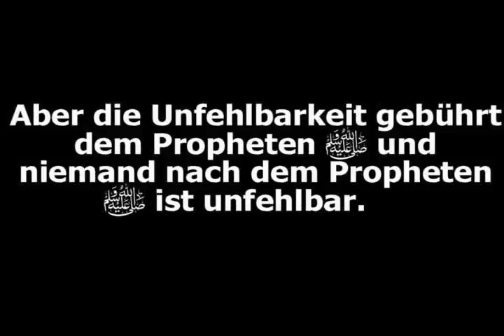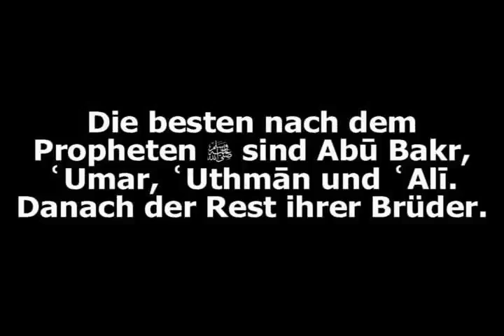Shaykh Al Luhaydan Diejenigen, die Shaykh Al Albani tadeln 2